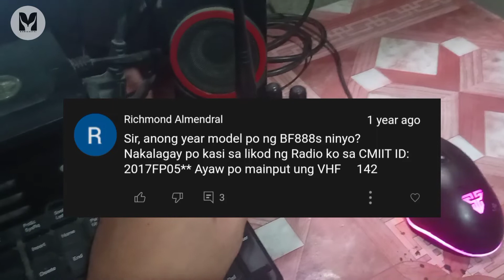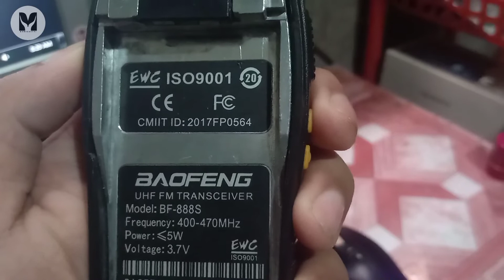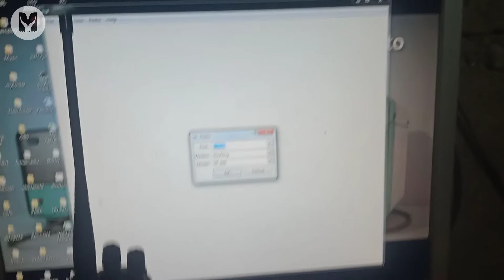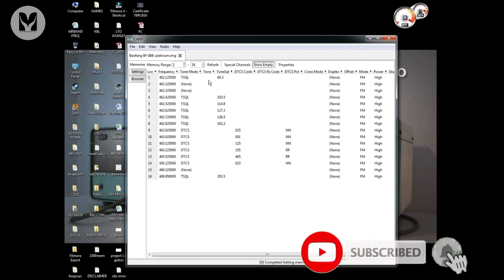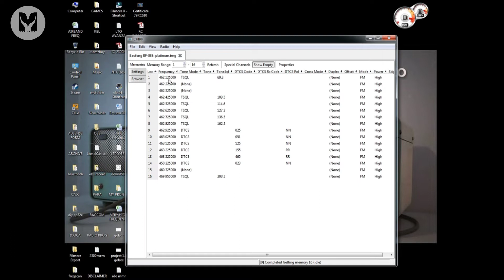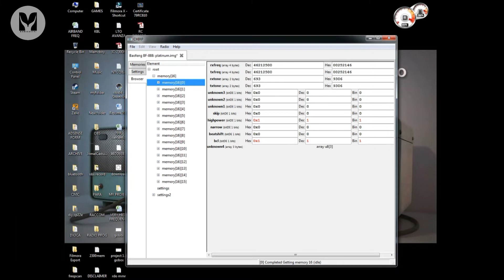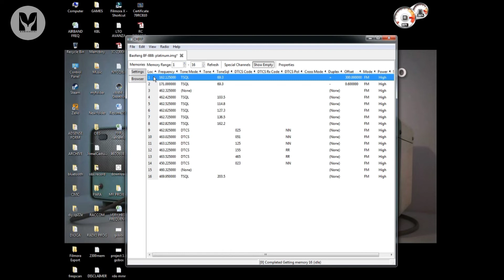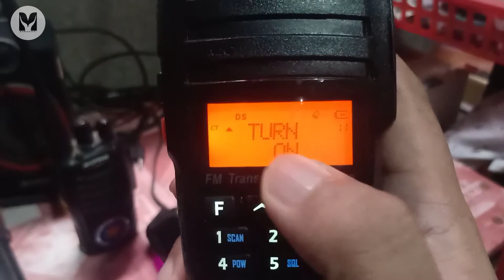PAANO BA LAGYAN NG REPEATER FREQUENCY SI BAOFENG BF-888S?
Hello Guys...
Sa video na ito, ituturo ko sa Inyo kung paano lagyan ng RPT Freq ng BF888s..
Dito lang yan sa Mamazboy91 channel...